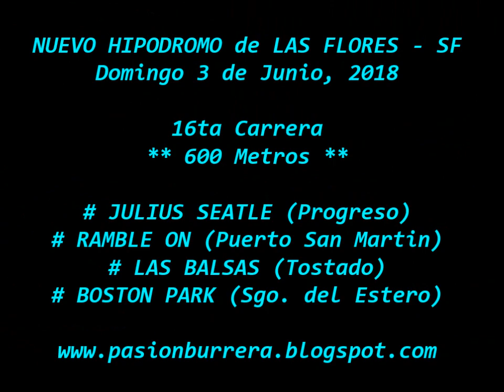Boston Park, Nuevo Hipodromo de Las Flores (03-06-18)